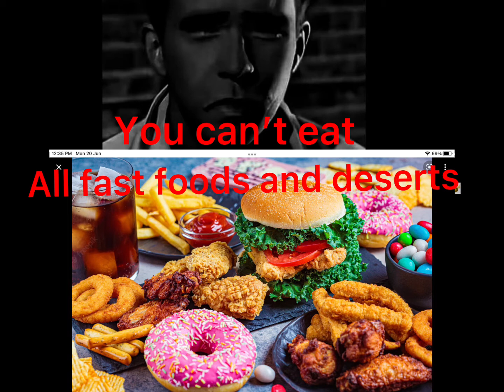Rick Astley becoming sad you can’t eat